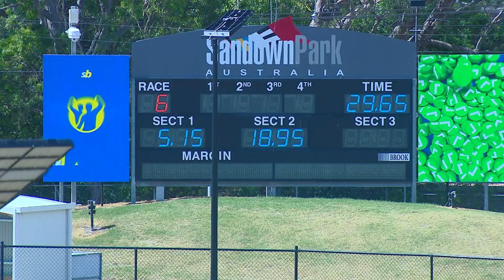SAP SUN 05 MAR 23 R6